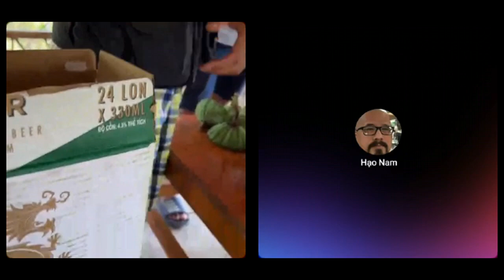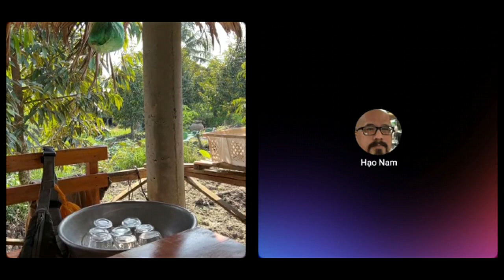Cầm Nguyễn "Việt Nam giờ dễ sống, đồ ăn tươi ngon chứ đâu phải đồ Trung Quốc như bọn nó nói"